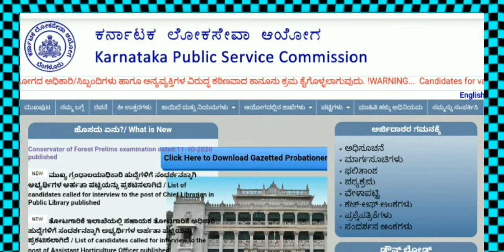ಕರ್ನಾಟಕ ಲೋಕಸೇವಾ ಆಯೋಗದ ಮುಖ್ಯ ಮಾಹಿತಿ|KPSC Updates|Karnataka latest jobs Updates|notification 2020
In this video I explained about the job notification of Karnataka public service commission latest updates 2020